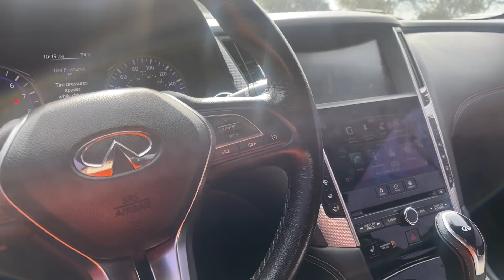I SPENT 24 HOURS WITHOUT SLEEPING BECAUSE…